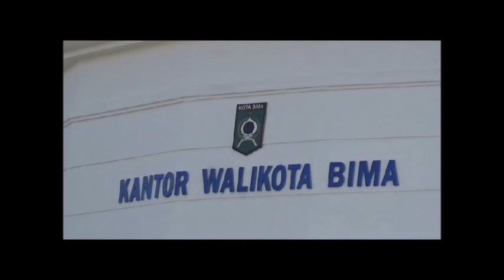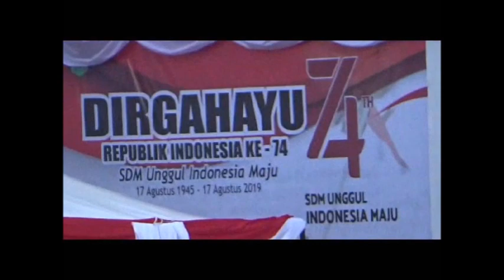UPACARA DETIK - DETIK PROKLAMASI 17 AGUSTUS 2019 KOTA BIMA NTB